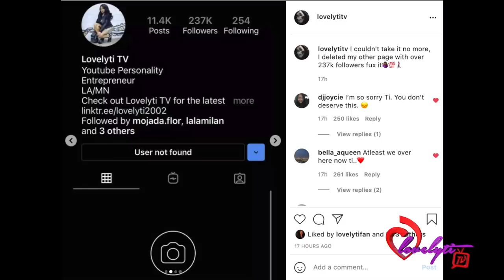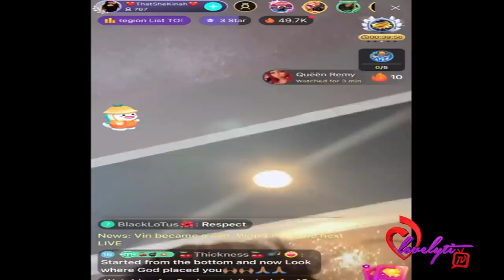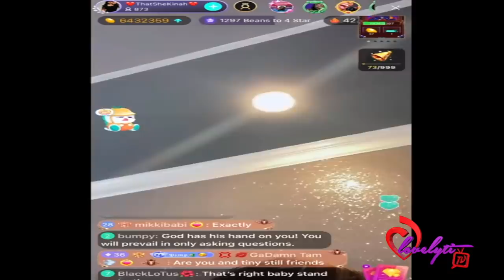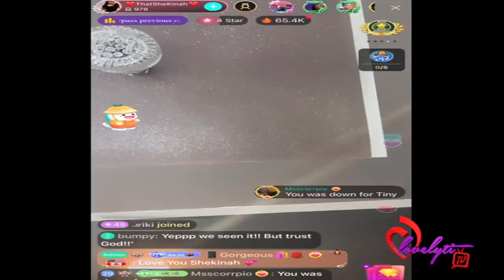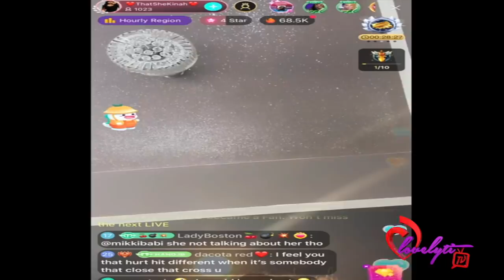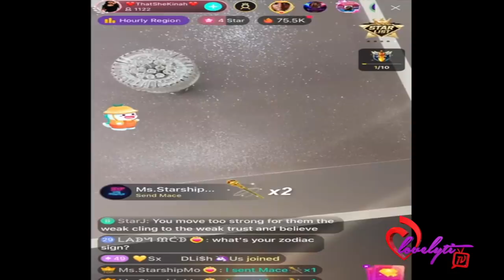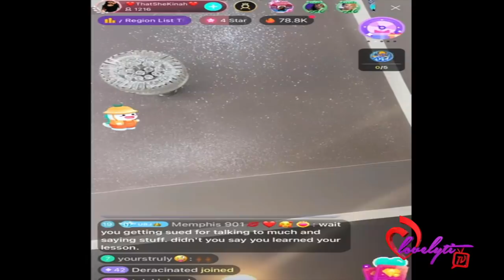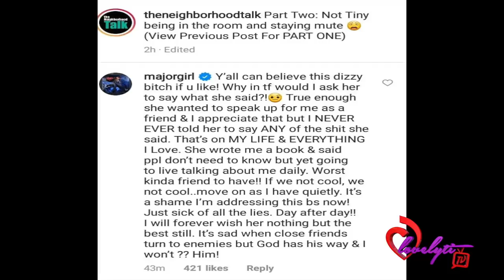Shekinah & Tiny GO OFF on each other~Tiny was there when i blasted Sabrina she told me what to say!